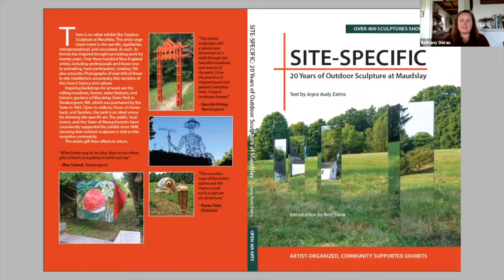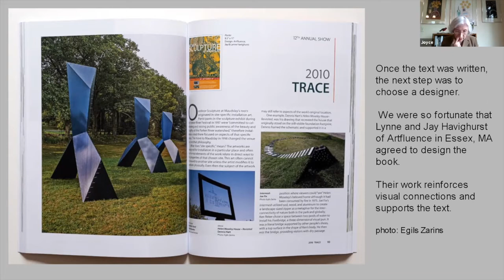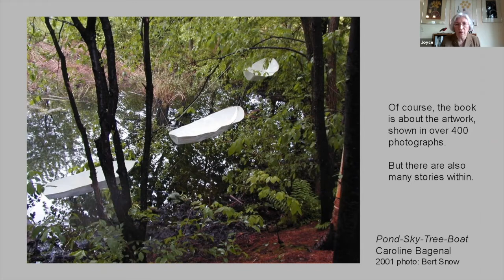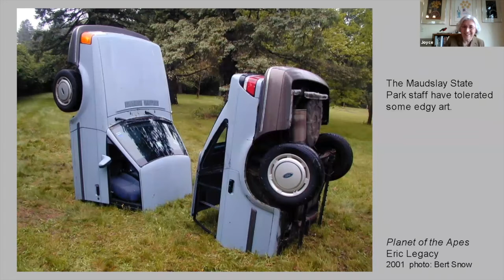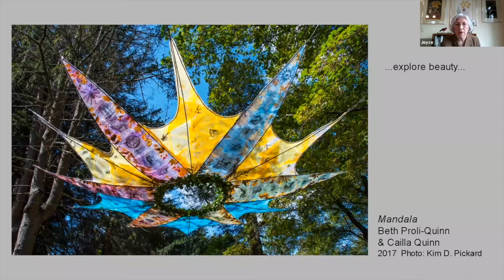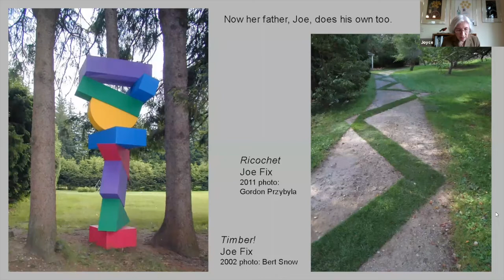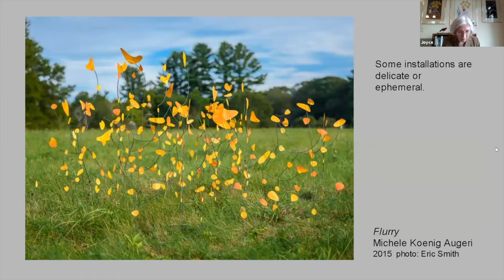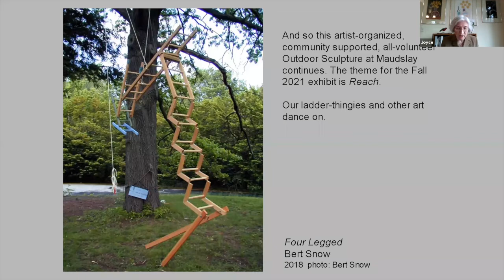Site Specific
Experience a behind-the-scenes look at the first 20 years of a unique and beloved outdoor sculpture exhibit. In anecdotes about the artists, the challenges of siting work outdoors exposed to the vagaries of weather, and more than 400 photographs, a vibrant portrait of this public art endeavor emerges. The book explains Outdoor Sculpture at Maudslay’s history back to its origin at the Parker River Festival in 1997, how the show is structured and locally funded. Hundreds of artists from ages eight to eighty, novices and professional sculptors, have created site-specific art installations designed for the park using natural resources, found objects, or commercially available materials. Organized entirely by artists, these exhibits at Maudslay State Park have entertained and inspired many thousands of people. This beautifully designed book is a celebration of what generous artists have to offer.

Presenters: Joyce Audy Zarins, Nancy Sander, Bert Snow